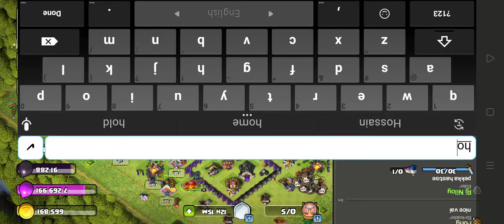My Best Attack COC || Clash Of Clan 2021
Unbox Products, Router Configuration, Game